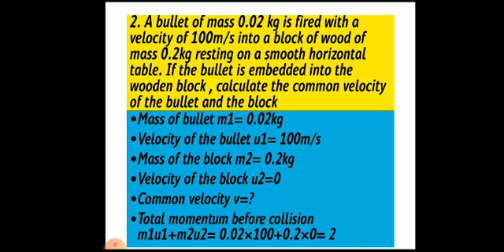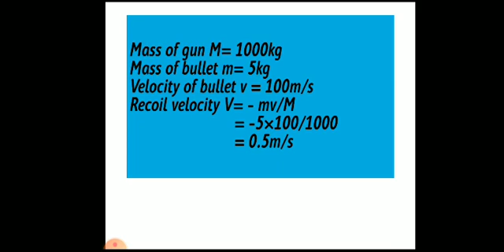Physics Module 1 part 10